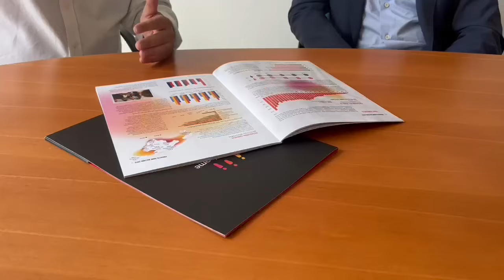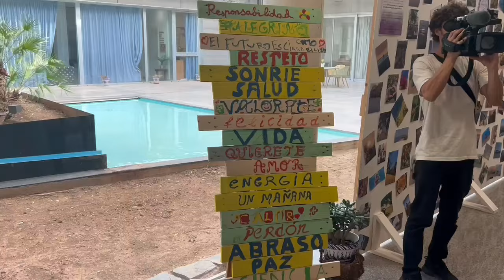Gabriel Le Senne (VOX) visita la sede de Proyecto Hombre Baleares en palma